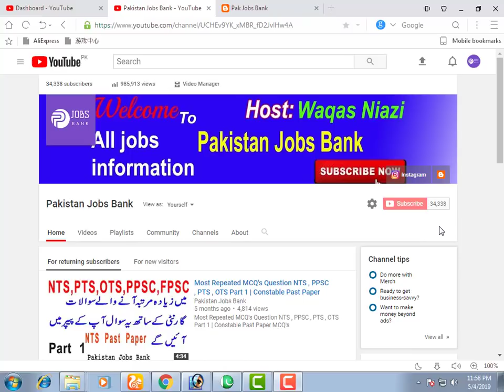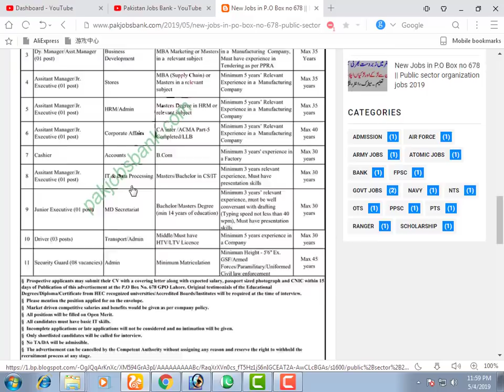Jobs In Public Sector Organization Apply From All Pakistan || New Jobs In Pakistan